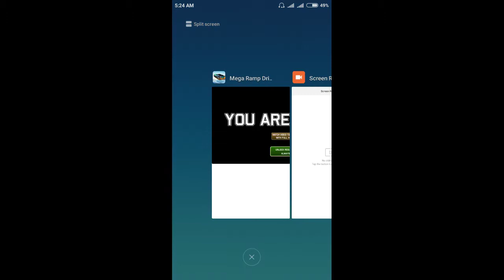► Mega Ramp Drive (Android Gameplay)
Get free Amazon, Xbox, Steam and other gift cards with AppBounty. Use my link for a bonus

In Mega Ramp Drive, live life on the edge! Get ready to drive astonishing stunt cars through crazy heights and grand paths! Be the best driver against your rivals. Ride your muscle auto on the deadly tracks and prove yourself as the best driver. Be a furious driver and do drifting and crashing in this auto action packed game. But the only enemies are the time and the obstacles. To perform this stunt, tighten your seat belt and enjoy loads of grand while climbing massive heights but try not fall otherwise you will lose.

Mega Ramp Drive Features:
1. Crazy super stunt cars to upgrade.
2. Amazing 3D Auto graphics.
3. Smooth controls and addictive game play.
4. Stunning visuals with highly-detailed environment.